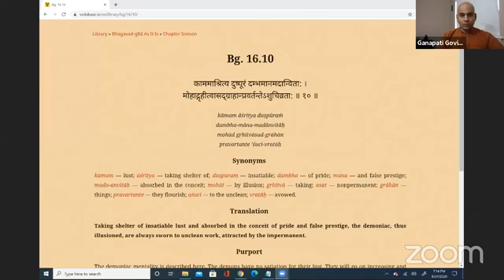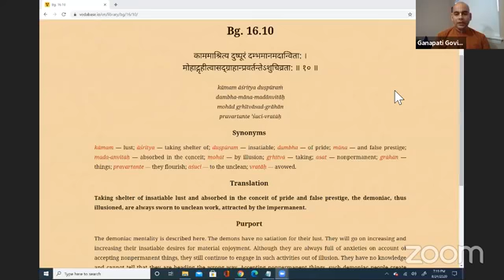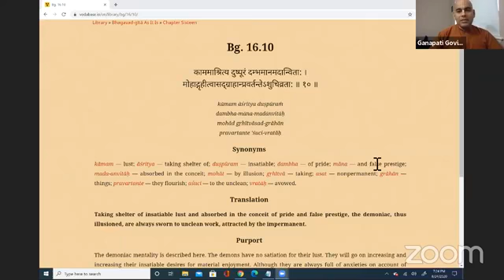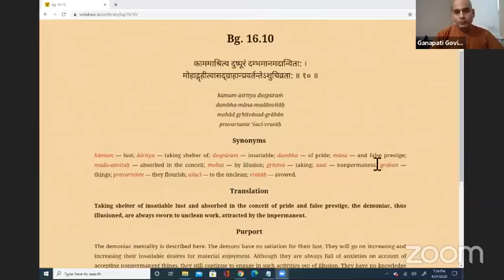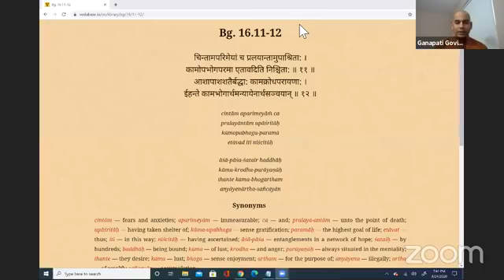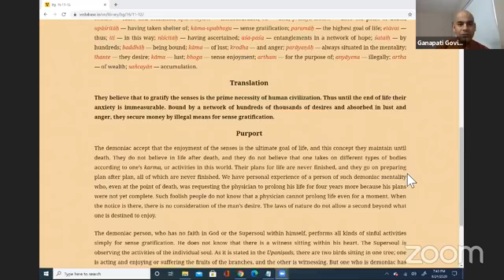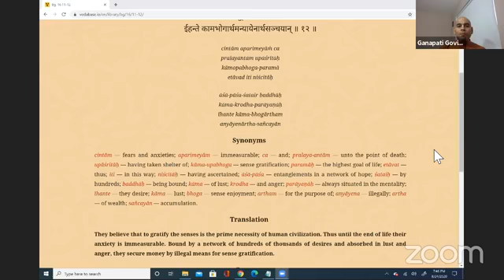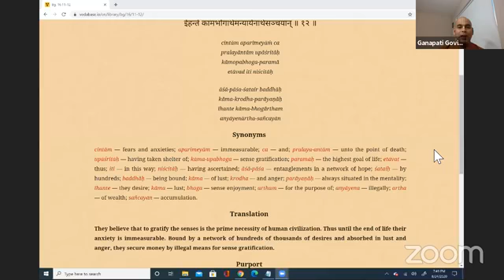Bhagavad Gita 16.10-12 - The demoniac mindset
Class by Ganapati Govind das on August 24, 2020